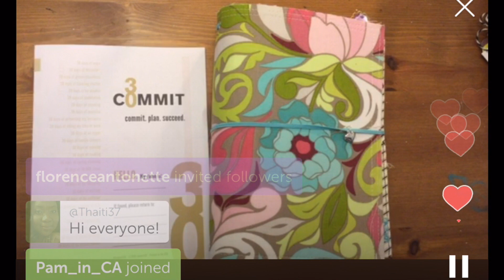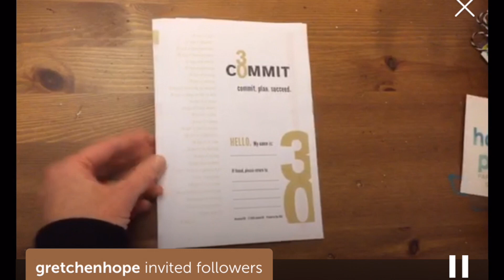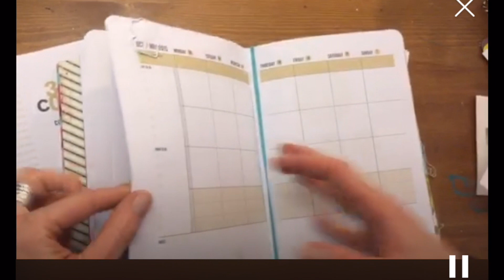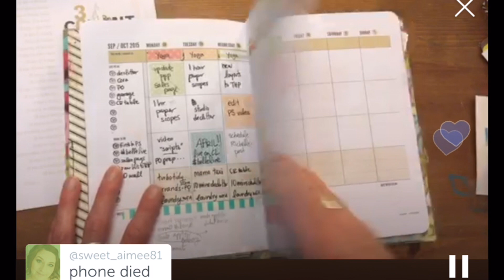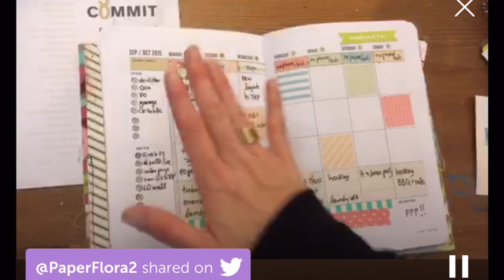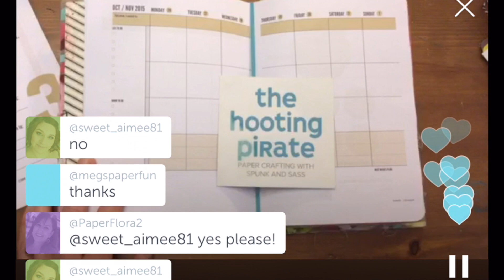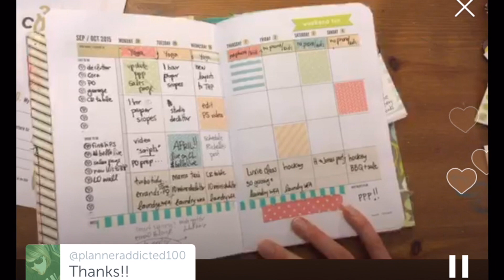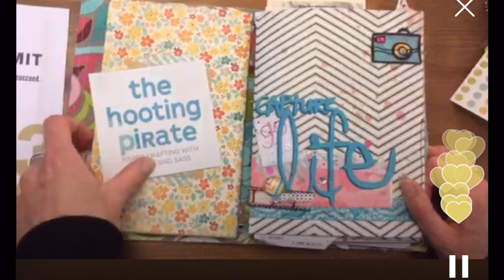Best Planner ever for Success! Commit30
LOVE the Commit30 planner!!  Here's a periscope taking you through the booklet I made with it and what I love about it.  Goals, Planning and action at it's best!!  This planner has it all :D

to see it in action!!